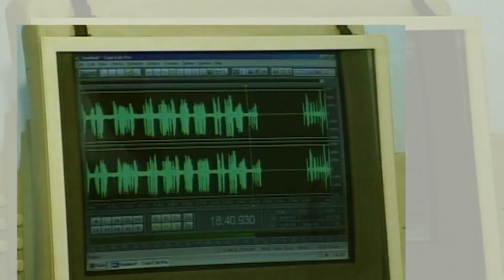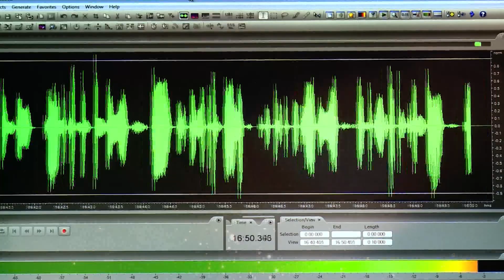THVL | Lễ họp mặt kỷ niệm 40 năm thành lập Đài PTTH Vĩnh Long - 25 năm phát sóng truyền hình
Lễ họp mặt kỷ niệm 40 năm thành lập Đài PTTH Vĩnh Long (22/12/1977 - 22/12/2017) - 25 năm phát sóng truyền hình (22/12/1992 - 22/12/2017) - Chương trình sẽ được truyền hình trực tiếp lúc 15h:00 ngày 22/12/2017 trên kênh THVL2.